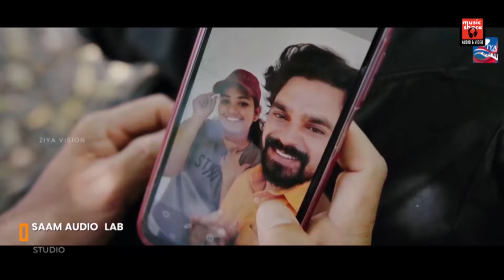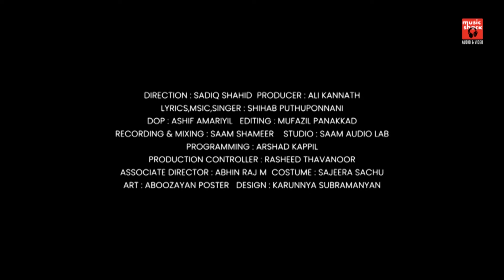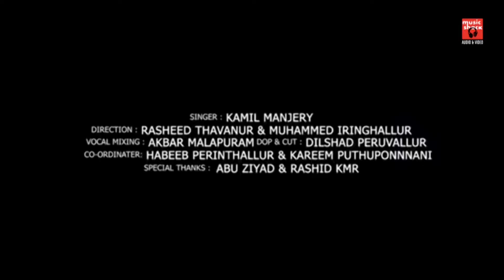Mappila Cover Video Songs | supperhitt songs | Mappilapattukal |Mappila Pattukal Malayalam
Welcome to Music Shack Mappila Pattukal You Tube Channel

|| ANTI-PIRACY WARNING ||

*COPYRIGHT PROTECTED*